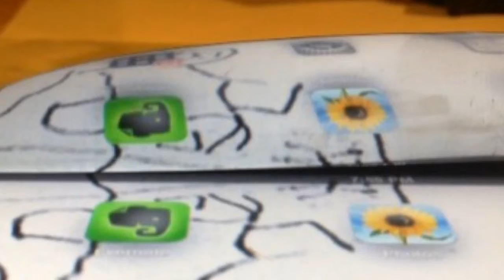My first ever handmade knife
So I tried my hand at knife making.

Ths is 5mm Engineering Bright bar.  Not the ideal steel for knifemaking, but it gave me very good experience.  The handle is oregan pine fastened with Brass pins